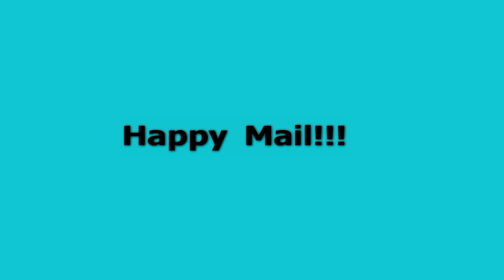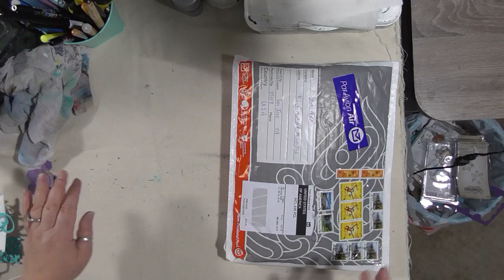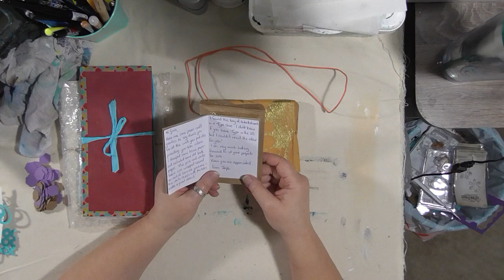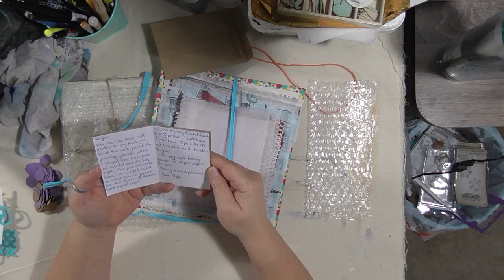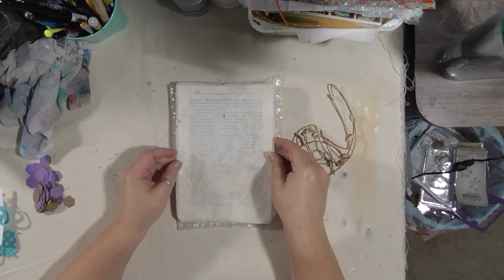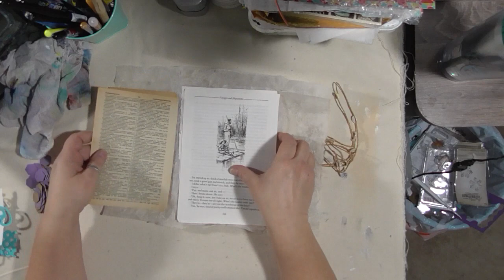Happy Mail - Stephanie Parkes